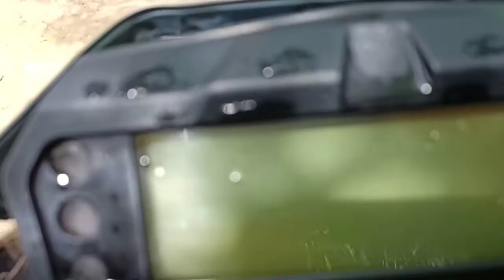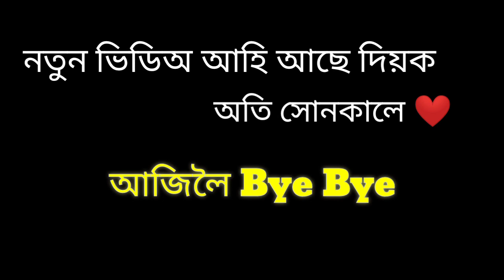Bishakarma puja 2021 ❤️৷৷ Assamese vlogs৷৷ kan vlogs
assamese vlogs
kan vlogs
bishwakarmapuja vlog